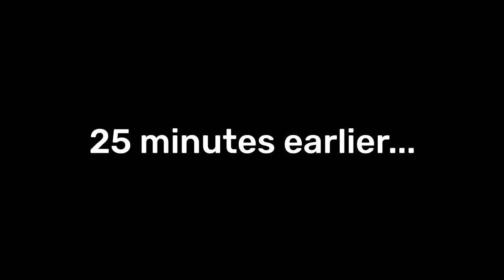Let's Play Divinity Original Sin 2 | Part 30: Darker Than Game Of Thrones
Oh my, it's episode 30 of Let's Play Divinity Original Sin 2, and Rock Paper Shotgun start a dog war with Lambo, do their Inspector Morse impression, hunt a serial killer, search for missing magisters, eat void tainted fish and struggle to see scenes that are darker than last week's Game of Thrones. It's an eventful 30th birthday...

The face cam is back in this week's trip into Let's Play Divinity Original Sin 2 Definitive Edition - so you can see our looks of horror as Alice smacks a dog on the head with a crate and we summon an army of voidlings for one of our hottest fights yet. Fane is going supernova, baby! And can we use our detective skills to help Magister Carver find his missing pals? And why is Wyvlia looking so shifty? All this in the name of beating some quests: The Missing Magisters and Strange Cargo. We don't make it out of Driftwood, but it's a relatively packed episode. If you are looking for a Missing Magisters walkthrough, this video should offer guidance.

As always we'd like to thank everyone who has helped us along the way. Your Divinity Original Sin 2 tips and tricks always prove useful, helping us pick the best quests and slice through the battles with ease (well, something approaching ease). We are looking for Mordus next week, so any wise words about that would be appreciated.  We don't want to consult a Reapers Coast guide and spoil the surprises for ourselves, but will take your pointers.

We've found all your feedback in the comments really useful so please do keep your Divinity: Original Sin 2 tips coming - please share with us the secrets of smart combat. If anyone else is starting the game, do watch over this Let's Play series for hundreds of Fort Joy and Hollow Marshes tips. Lots of good stuff there.

If you enjoy this episode of Let's Play Divinity why not go back and watch the previous episodes (it makes more sense if you start from the beginning) and subscribe to the channel so you don't miss any of them going forwards. We're having a great time playing Larian's incredible RPG and would love you to join us for more Let's Play Divinity Original Sin 2.